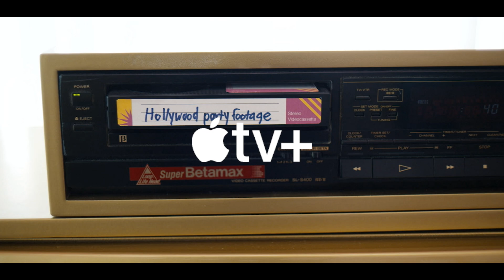Acapulco — Blooper Reel: Season 2 | Apple TV+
Take a trip behind the scenes of Acapulco Season 2's most laugh out loud blooper moments. All episodes now available on Apple TV+ All episodes now available on Apple TV+

After the events of Season 1, our characters find themselves at crossroads in their lives and with their aspirations. Young Maximo (Enrique Arrizon) back in the '80s, finds himself grappling with his heart and big dreams that are leading him towards the path of becoming the Older (Eugenio Derbez) Maximo we know in the present. While Older Maximo finds himself dealing with the consequences of youthful ambition, but going about it in a way his younger self couldn’t handle.

This season who else will regret reaching for the stars, who will continue to dream más grande, and which '80s American pop songs will the Las Colinas house band cover? Join in on the fun and find out in Acapulco Season 2.

Starring alongside Arrizon and Derbez is an ensemble cast including Fernando Carsa, Damián Alcázar, Camila Perez, Chord Overstreet, Gabriela Milla, Vanessa Bauche, Regina Reynoso, Raphael Alejandro, Jessica Collins, Rafael Cebrián, Regina Orozco, and Carlos Corona.